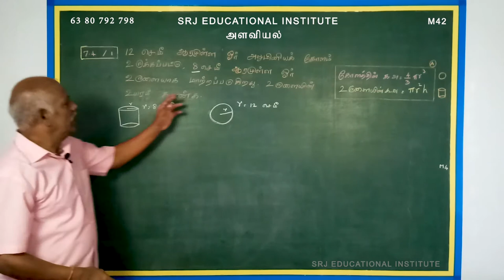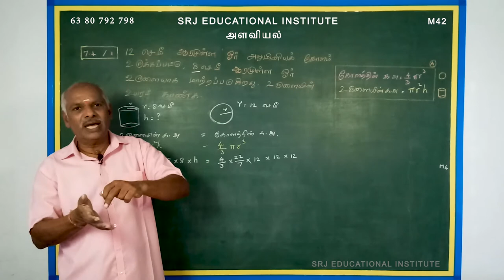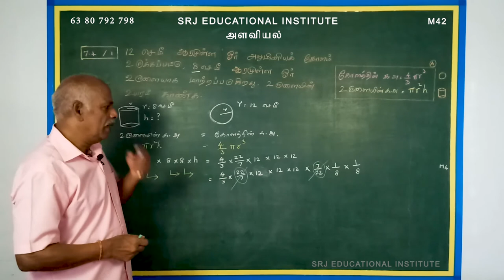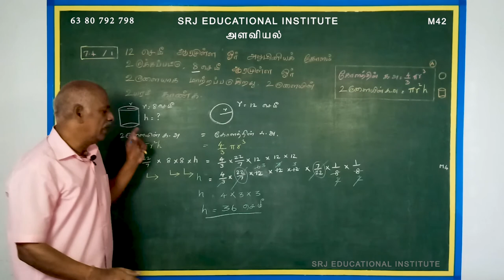Alaviyal 7.4 -1 / Mensuration | 10 th Maths | (Tamil)